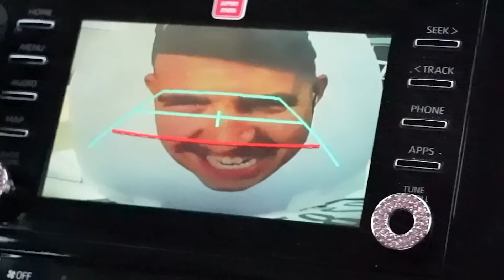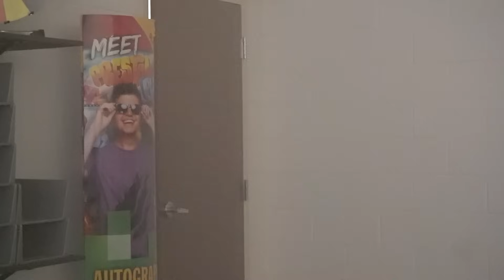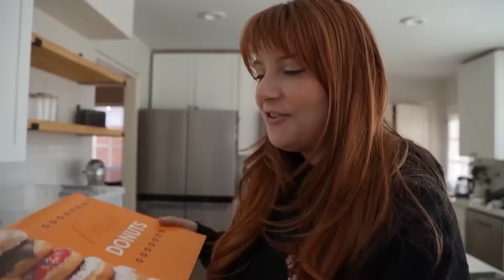Pulling 1000 PRANKS on My Family!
❤️ FRIENDS!